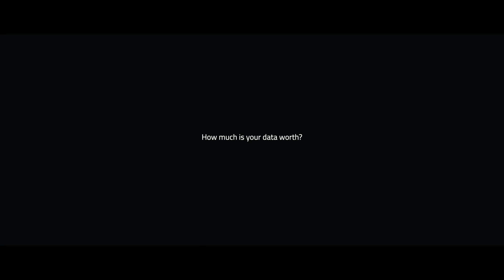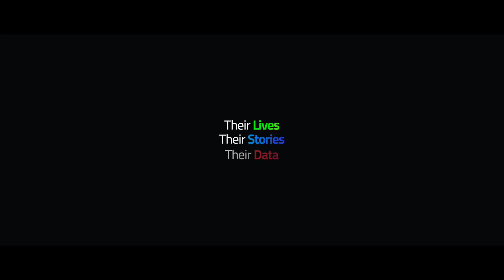Their Lives. Their Stories. Their Data. | DrumWave Research Labs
DrumWave Research Labs proudly presents our first field research, where we delve deep into the genuine sentiments of individuals from Palo Alto and the Bay Area. Discover the emerging perspective on Data Ownership, the value it holds, and the potential societal shift it heralds. Listen to real voices, not actors, as they contemplate the future possibilities from the potential of data.

🌐 To understand more about the transformative power of Data Ownership,